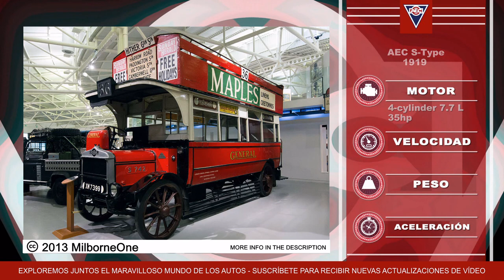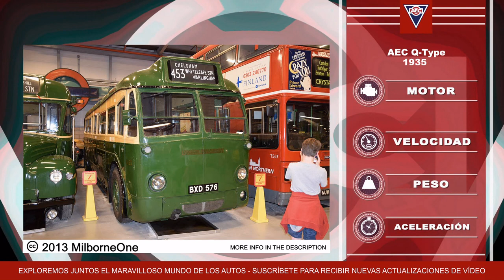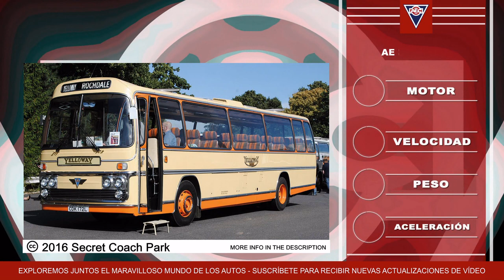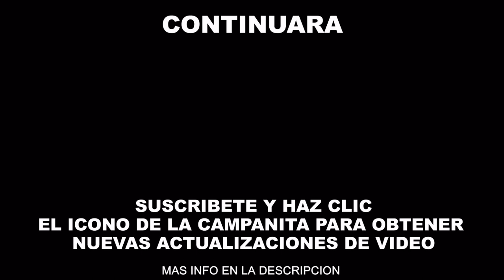Evolución de AEC Associated Equipment Company - Modelos por ano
Associated Equipment Company fue un fabricante británico de vehículos que construyó autobuses, autocares y camiones desde 1912 hasta 1979. El nombre Associated Equipment Company apenas se utilizó, sino que se comercializó bajo las marcas AEC y ACLO. Durante la Primera Guerra Mundial, AEC fue el fabricante británico de camiones más prolífico; después de construir los autobuses de Londres antes de la gran guerra.

Capítulos:
0:00 Introducción
0:36 Cronología de la producción de los modelos AEC

Un agradecimiento especial a los autores de las imágenes.
Crédito de las imágenes:

"AEC Tipo Y" por Autor desconocido está marcado con Public Domain Mark 1.0.
"1938 AEC Matador" por Alf van Beem está marcado con Public Domain Mark 1.0.
"AEC Monarch" por alan farrow está marcado con Public Domain Mark 1.0.
"AEC Reliance" por alan farrow está marcado con Public Domain Mark 1.0.

Fuente musical: Schizo - Anno Domini Beats

Estaré encantada de atender sus necesidades. Gracias por su comprensión.

Descargo de responsabilidad:
El siguiente vídeo cumple las directrices de la comunidad de YouTube. El material utilizado en este vídeo tiene fines educativos.
El material utilizado en este vídeo sigue la Política de Uso Justo "Bajo la Sección 107" de la "Ley de Derechos de Autor de 1976".
NO somos propietarios de los materiales de vídeo y todos los créditos pertenecen a sus respetuosos propietarios. En caso de problemas con los derechos de autor, póngase en contacto con nosotros inmediatamente para obtener más créditos o eliminar clips.